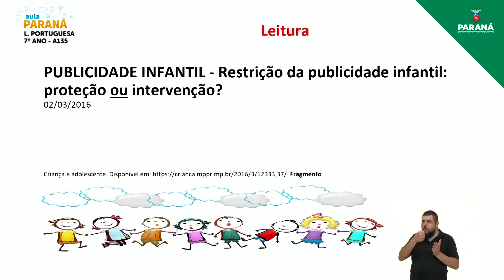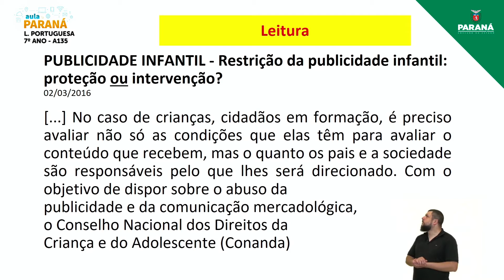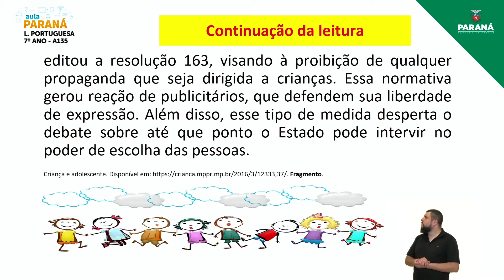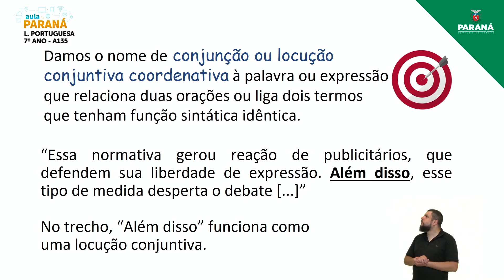2021 | Resumo da Aula | 7º Ano | Língua Portuguesa | Aula 135 - Conjunções Coordenativas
Professora Nelinha Bury